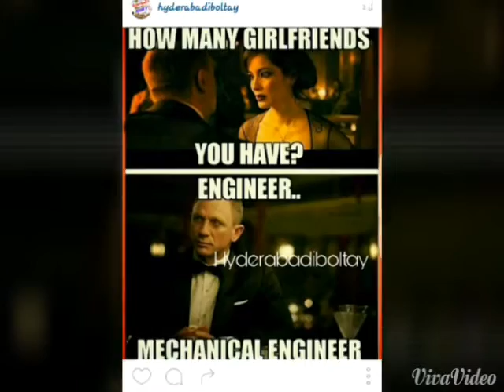GNDEC Bidar MEMORIES OF BATCH 2015